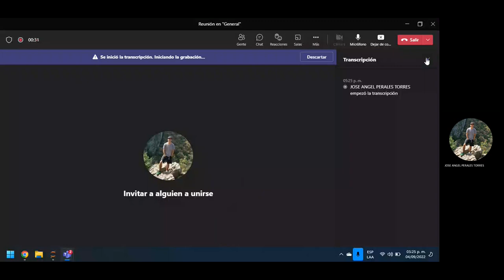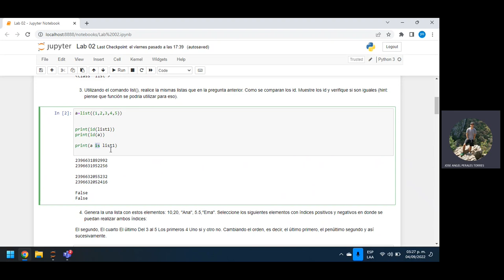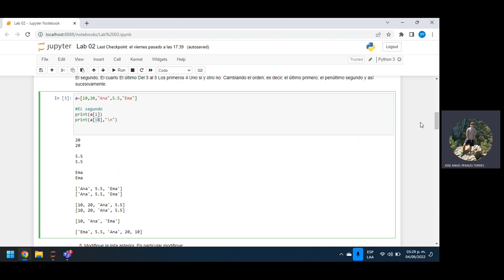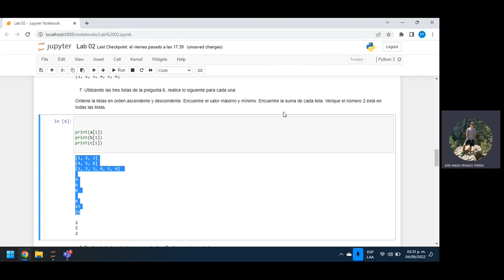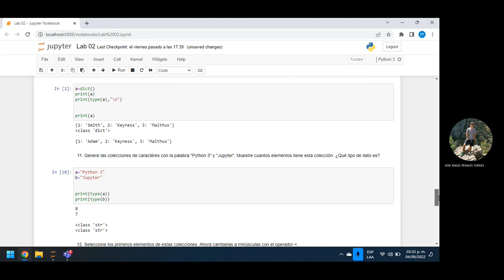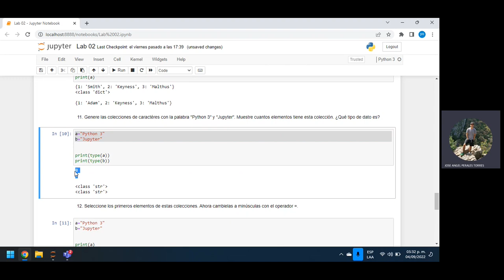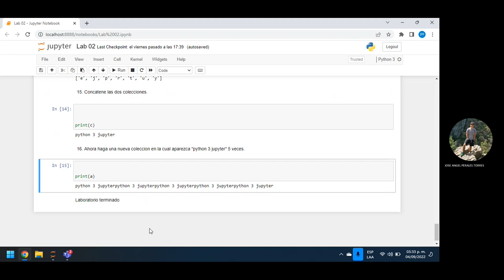Lab 2 Programación